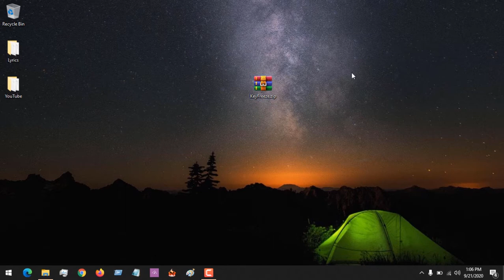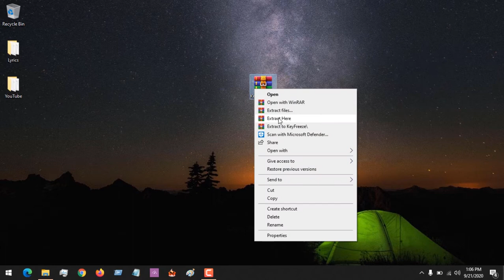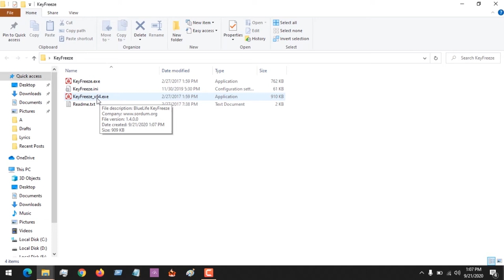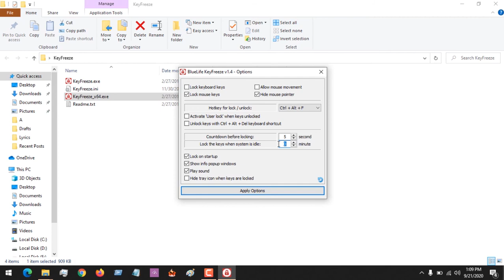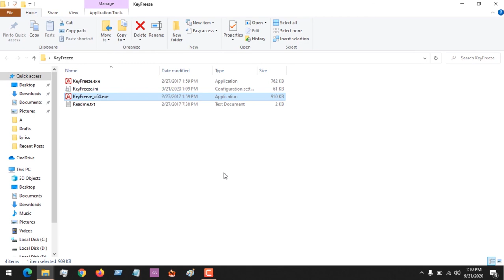How to temporarily Disable Touchpad or Mousepad in Windows 10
How to Disable a Laptop Built in Touchpad or Mousepad temporarily
Disable Laptop Touchpad or Mousepad temporarily
How to Disable a Touchpad or Mousepad temporarily

Disable HP, Lenovo, Dell, Acer, Asus Touchpad or Mousepad temporarily
Disable Touchpad or Mousepad temporarily on Computer, Windows 10, Windows 8, Windows 7